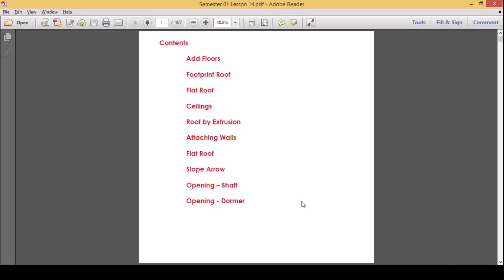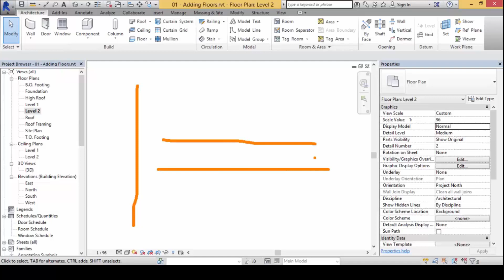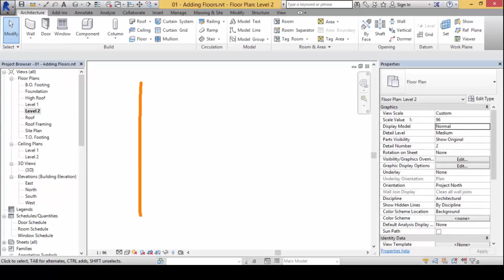How to Add Floors in Revit